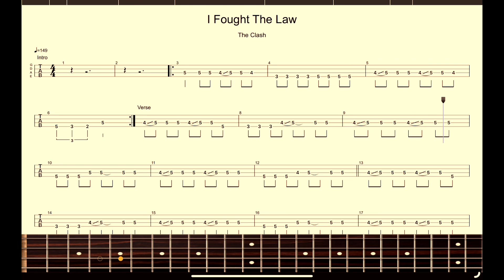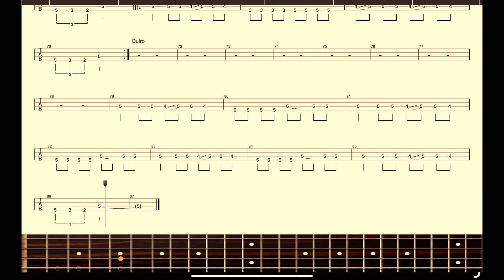【The Clash】Band Score『I Fought The Law』Bass Score！